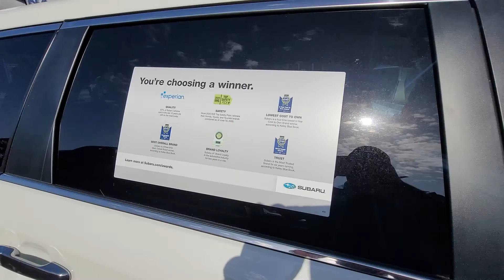V.I.P. for Stan S.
2021 Subaru Forester